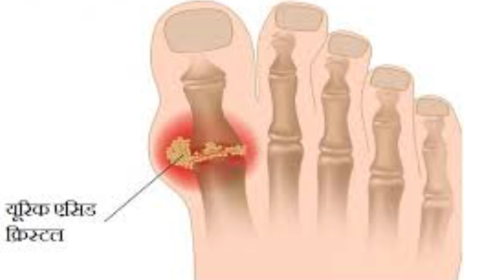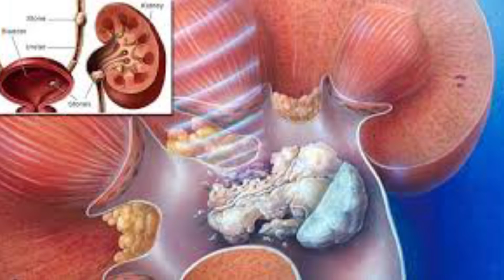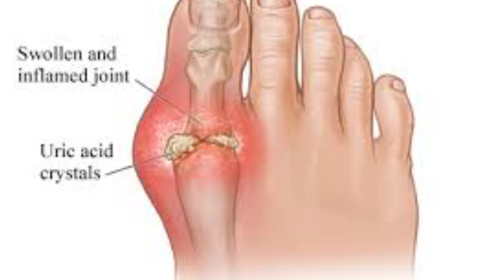हाई यूरिक एसिड देता है 5 बड़ी बीमारियों को न्यौता Uric Acid Ka Badhna Hota Hai Khatrnak in Hindi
आजकल लोगों में यूरिक एसिड बढ़ने की समस्या आम हो गई है। खून में यूरिक एसिड की मात्रा बढ़ जाने पर आपको घुटनों, एडियों, पैरों और उंगलियों में दर्द का सामना करना पड़ता है। शरीर में यूरिक एसिड की मात्रा ज्यादा होने पर आपको कई और गंभीर बीमारियों का सामना करना पड़ सकता है। हाल ही एक शोध में बताया गया है कि यूरिक एसिड लेवल हाई होने पर गठिया और किडनी स्टोन जैसी समस्याओं का बढ़ जाता है। आज हम आपको बताएंगे शरीर में यूरिक एसिड के बढ़ने से किन बीमारियों का खतरा बढ़ जाता है।